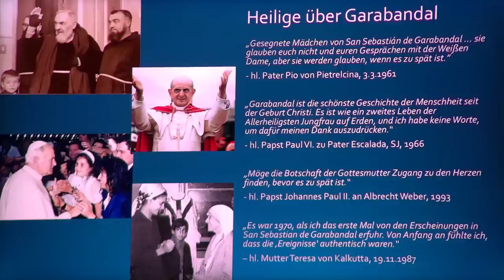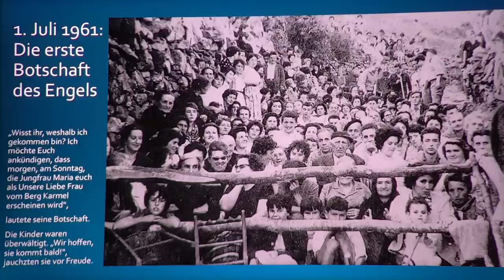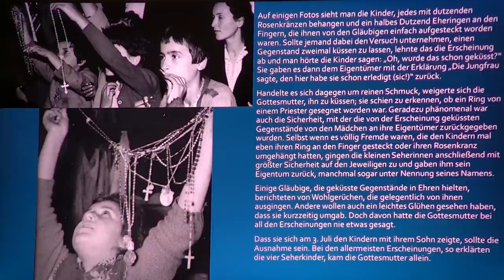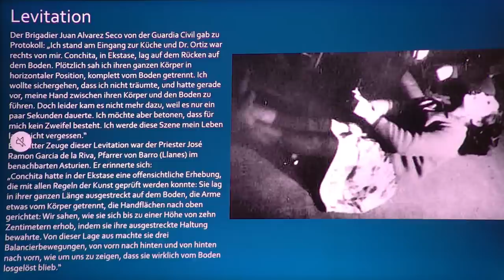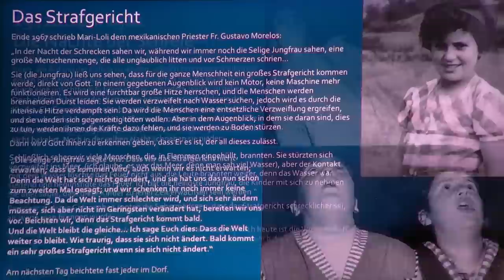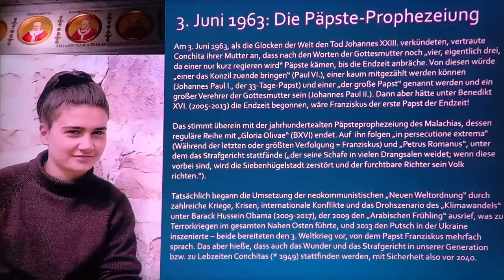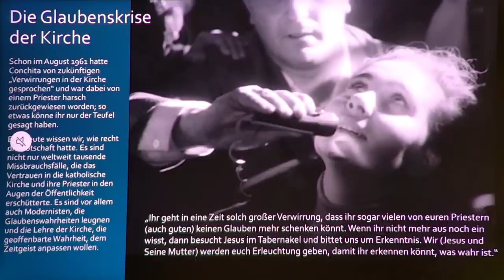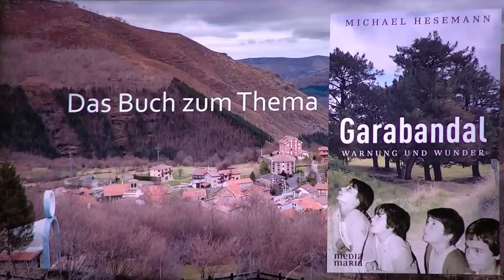Maria Schutz , Vortrag "Garabandal" mit Dr. Michael Hesemann, am 9.5.2023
Maria Schutz, Vortrag " Garabandal"